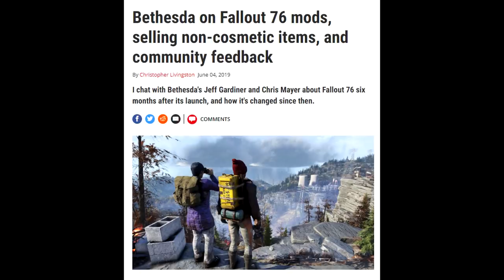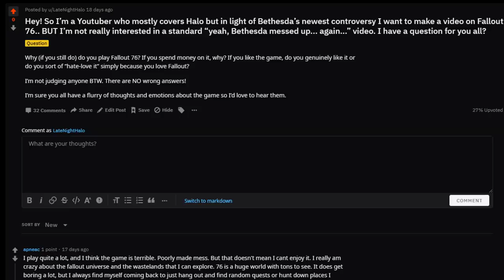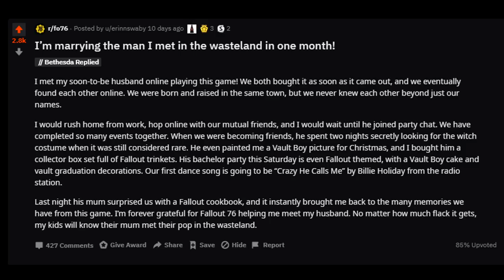Why Fallout 76’s community plays the game in SPITE of Bethesda | My experience with 76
After the Fallout 1st subscription announcement, I took to the Fallout 76 subreddit and asked an honest question: “Why do you all play this game. Surely other, similar games exist that are higher in quality” and not in a condescending way, in a genuine way. I wanted to poke inside the individual player’s head and find out why he or she personally played the game.